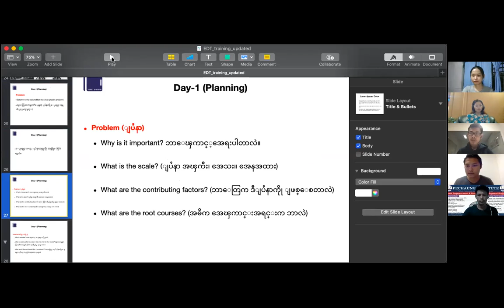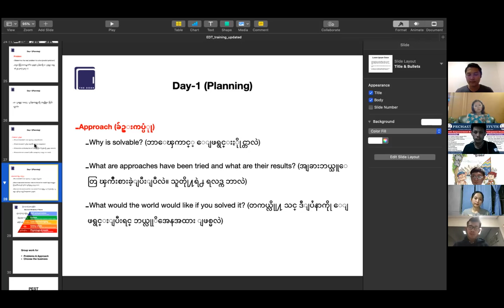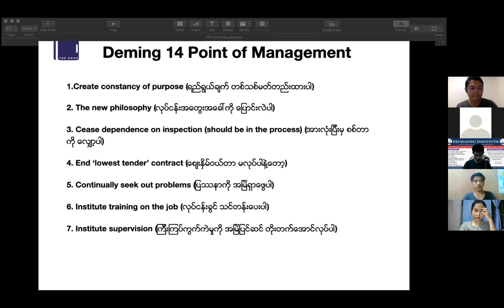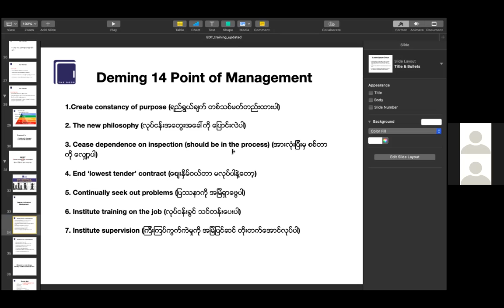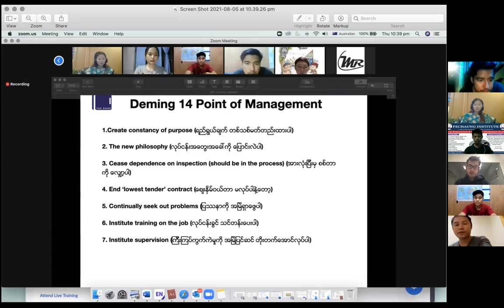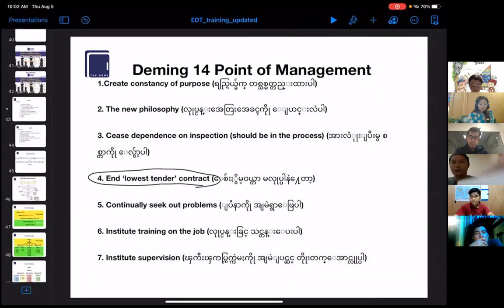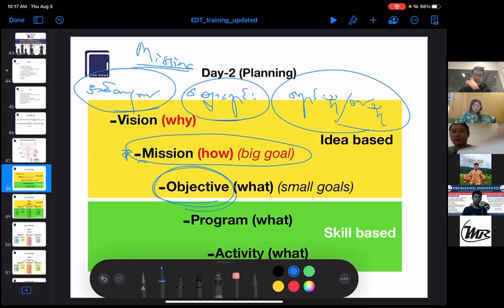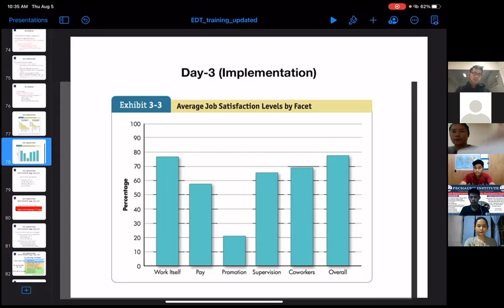Strategies plan for organization development day 2